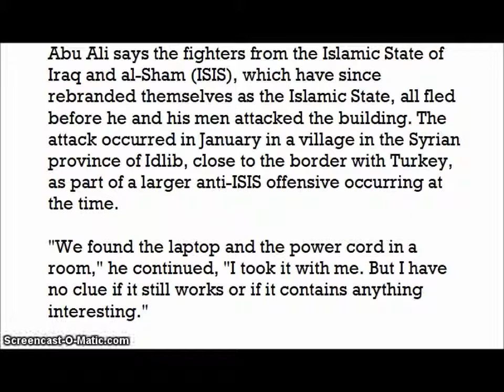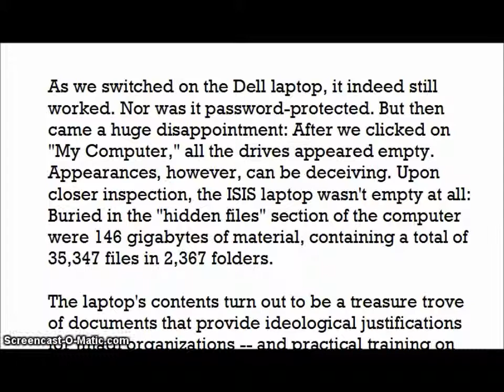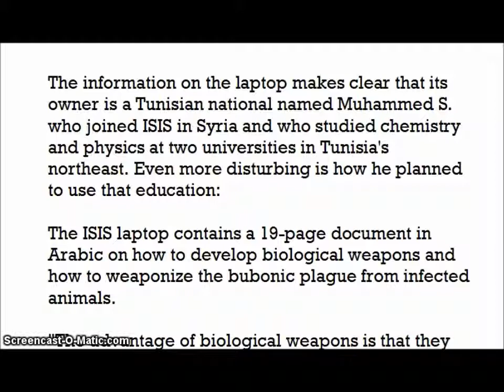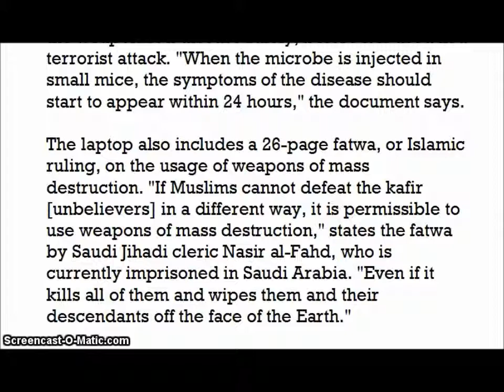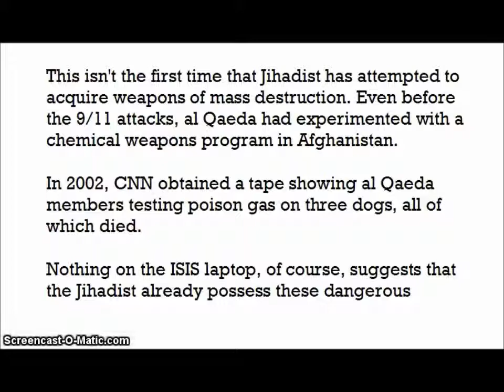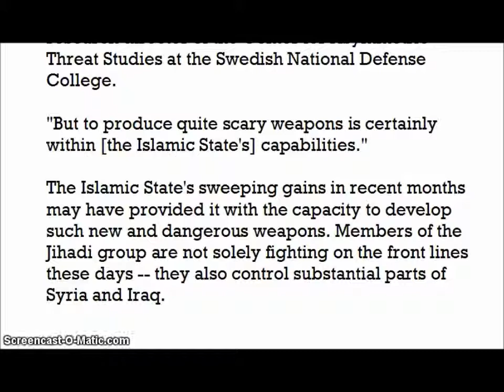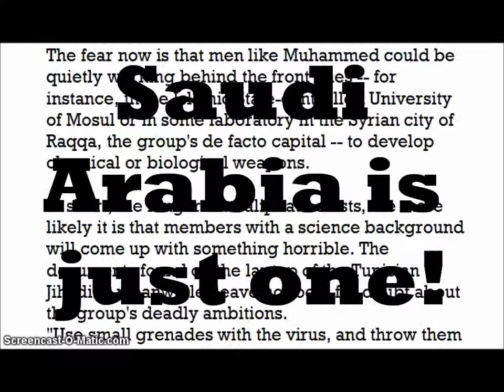Found The Islamic State’s Terror Laptop of Doom